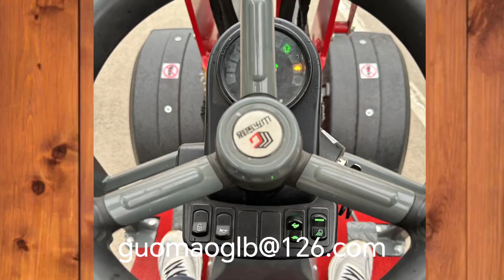Mini loader. New products wheel loader